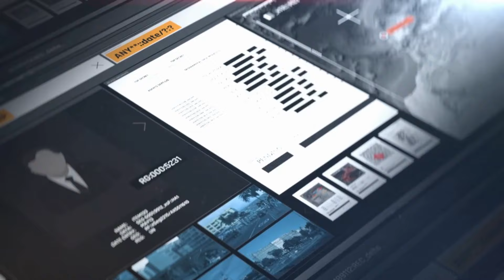Is your Mission Impossible or Are you just distracted?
Hey, land enthusiasts! Get ready to rev up your engines because we're hitting the road for some serious inspiration! 🚗💨 Join us as we embark on a journey with the visionary behind Ancestry Lands, cruising through the highways of success and sharing invaluable insights on staying true to your mission in life.

In this electrifying episode, our very own Ancestry Lands owner takes the wheel, steering us through the scenic route of determination and focus. As the miles roll by, we delve deep into the heart of what it means to stay on course amidst life's twists and turns. 💪

Picture this: You're cruising down the highway of your dreams, fueled by passion and ambition. But suddenly, distractions start popping up like roadside attractions, tempting you to veer off course. 🛣️ It's in these pivotal moments that the discipline to stay focused becomes your ultimate superpower.

But fear not, fellow travelers, for our guide is armed with wisdom honed from the land itself. With a wealth of experience and a treasure trove of captivating stories, they remind us that every detour is just a pit stop on the road to greatness. 🏞️

Did you know that according to recent studies, staying focused on your goals increases your chances of success by a staggering 42%? That's right, folks! By harnessing the power of laser-sharp focus, you're not just driving towards your dreams – you're paving the way to your own personal empire. 🏰💼

💡 Mastering the Mindset of Generational Wealth 💡

So buckle up, adventurers, because the road to success is calling your name. Tune in now and let the Ancestry Lands owner be your guiding light, steering you towards a future filled with endless possibilities and boundless prosperity. 🌟 Your destiny awaits – all you have to do is stay the course! 🌈